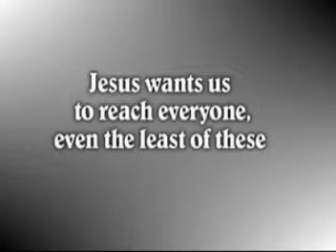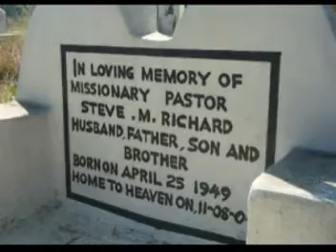For the Least of These- Africa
Picture slideshow from Rick & Becky Martin's trip to Zambia, Africa in May 2010. This was shown during our missions conference at Iloilo Baptist Church. for more information.